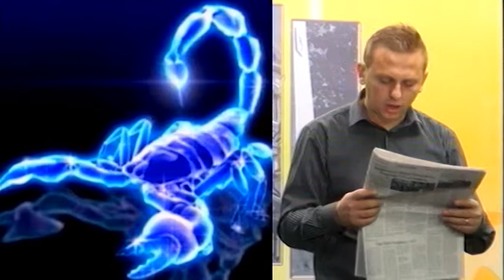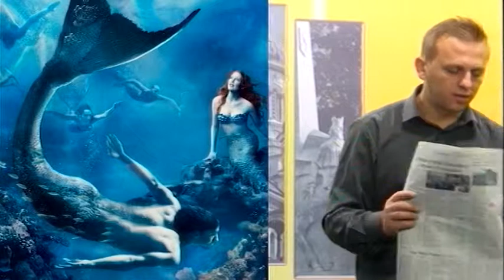Matinal Alexandru Covasa 08-10-2014